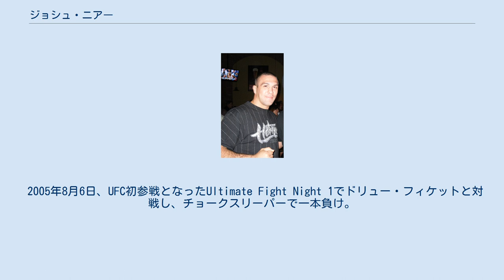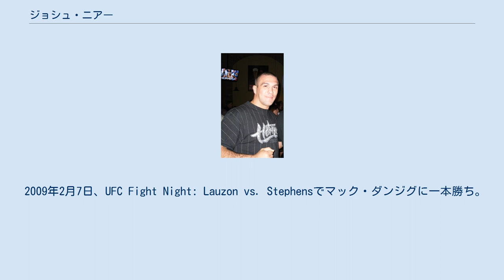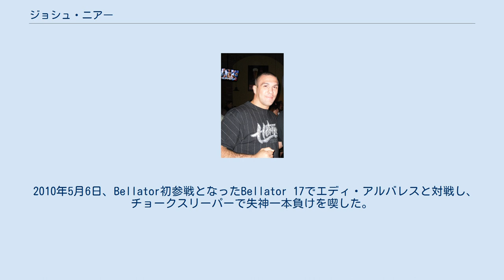ジョシュ・ニアー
ジョシュ・ニアー（Josh Neer、1983年3月24日 - ）は、アメリカ合衆国の男性総合格闘家。
アイオワ州デモイン出身。
シーザー・グレイシー柔術アカデミー所属。
 2003年3月15日、プロデビュー。
 2005年8月6日、UFC初参戦となったUltimate Fight Night 1でドリュー・フィケットと対戦し、チョークスリーパーで一本負け。
 2006年8月26日、UFC 62でニック・ディアスと対戦し、チキンウィングアームロックで一本負け。
 2007年5月19日、IFLにシルバーバックスのメンバーとして参戦。
マーク・ミラーと対戦し、KO負け。
 2008年4月2日、1年半ぶりのUFC復帰戦となるUFC Fight Night: Florian vs. Lauzonでディン・トーマスと対戦し、判定勝ち。
9月17日、UFC Fight Night: Diaz vs. Neerのメインイベントでネイサン・ディアスと対戦し、1-2の判定負けを喫したもののファイト・オブ・ザ・ナイトを受賞した。
 2009年2月7日、UFC Fight Night: Lauzon vs. Stephensでマック・ダンジグに一本勝ち。
2試合連続のファイト・オブ・ザ・ナイトを受賞した。
8月8日、UFC 101でカート・ペレグリーノと対戦し、0-3の判定負けを喫した。
 2009年10月24日、UFC 104でグレイゾン・チバウと対戦し、0-3の判定負け。
この試合は当初ライト級契約であったが、ニアーが1.5ポンド、チバウが2ポンド、と両者が体重超過となり、157ポンドのキャッチウェイトバウトとなった。
 2010年5月6日、Bellator初参戦となったBellator 17でエディ・アルバレスと対戦し、チョークスリーパーで失神一本負けを喫した。
 2011年10月1日、2年ぶりのUFC参戦となったUFC Live: Cruz vs. Johnsonでキース・ウィスニエフスキーと対戦し、2R終了時にドクターストップでTKO勝ちを収めた。
 2012年1月20日、UFC on FX 1でドゥエイン・ラドウィックと対戦し、ギロチンチョークで一本勝ち。